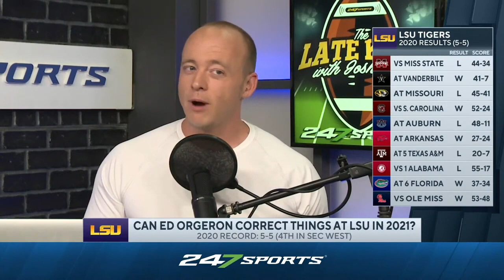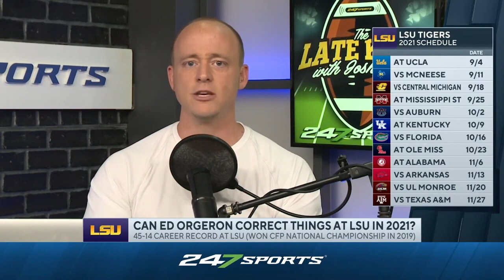Ed Orgeron Didn't Interview Coaching Hires? (Late Kick Cut)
Ed Orgeron and the LSU Tigers are coming off a very up-and-down college football season in 2020 that saw a lot of problems both on and off the field. On Late Kick Live Ep 124 Josh Pate discussed comments Ed Orgeron made after a recent practice where he shared a number of things including not interviewing coaching hires last year, where new DC Daronte Jones fell on the pecking order this season, and how hands-on he plans on being in 2021. What did you think of Ed Orgeron's comments? How do you expect LSU to look this fall? Let us know what you think in the comments below and be sure to SUBSCRIBE to the channel and CLICK THE BELL for notifications as we bring you multiple live shows per week!